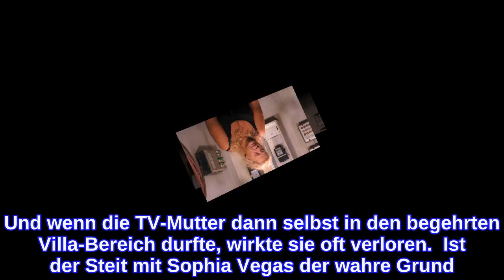Silvia Wollny ist rausSteckt der Streit mit Sophia Vegas dahinter?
Wie schlecht geht es Silvia Wollny? Nun sind es nur noch 11. Silvia Wollny hat heute ganz überraschend das „Promi Big Brother“-Haus verlassen. Sat.1 teilte mit, dass sie elffache Mutter die TV-WG aus medizinischen Gründen verlassen musste. heißt es in der offiziellen Pressemitteilung des Senders. Nähere Gründe sind noch nicht bekannt. Offensichtlich hatte Silvia Wollny nicht einmal mehr die Kraft, sich persönlich von ihren Mitbewohnern zu verabschieden. Big Brother informierte die Teilnehmer nämlich per Brief.  Die Reality-Darstellerin war eine Außenseiterin Dass es Silvia Wollny nicht gut ging, konnten Millionen Zuschauer bereits in den letzten Tagen verfolgen. Irgendwie schaffte es die Reality-Darstellerin nicht richtig, sich in die Gruppe zu integrieren. Während ihre Nachbarn sich amüsierten, plagten die elffache Mutter Schlafprobleme. klagte sie. Und wenn die TV-Mutter dann selbst in den begehrten Villa-Bereich durfte, wirkte sie oft verloren.  Ist der Steit mit Sophia Vegas der wahre Grund? Darüber hinaus hat auch der Dauerstreit mit Sophia Vegas der 53-Jährigen ordentlich zugesetzt. Nachdem Silvia Wollny der werdenden Mama vorgeworfen hatte, ihre Schwangerschaft nur vermarkten zu wollen, flogen die Fetzen. knallte sie der Ex von Bert Wollersheim an den Kopf und eckte damit selbst ganz schön an. Das zerrte gewaltig an ihren Nerven. Nun hat „Die Wollnys“-Patriarchin das Haus verlassen und Sophia Vegas wird ihr sicher keine Träne nachweinen. Diese Artikel könnten dich ebenfalls interessieren: Chethrin Schulze: "Promi Big Brother"-Ausstieg? Sophia Wollersheim ist schwanger: Eindeutige Reaktion von Ex Bert! „Promi Big Brother“: Alle gegen Sophia Vegas!